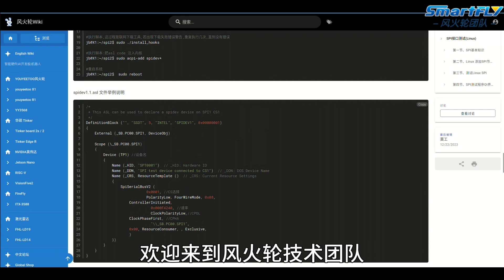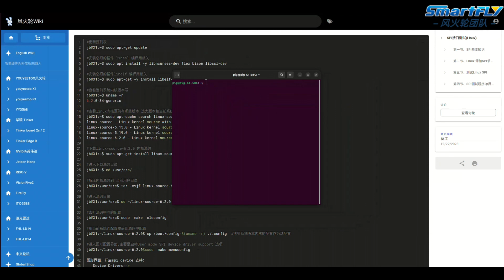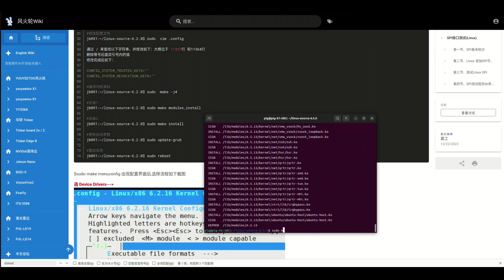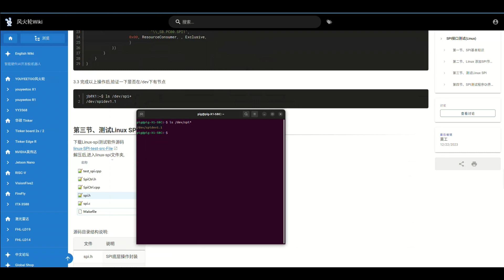Linux系统下的SPI节点添加教程 【youyeetoo X1】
想了解如何在Linux开发板上添加SPI节点吗？快跟随我们的步伐，一起探索SPI的世界吧！在本视频中，我们将使用Youyeetoo X1这款性价比超高的单板电脑，手把手教您在Linux系统中添加SPI节点。无需复杂操作，轻松学会SPI通信协议，让您的开发板焕发新活力！快来加入我们，开启您的SPI之旅吧！